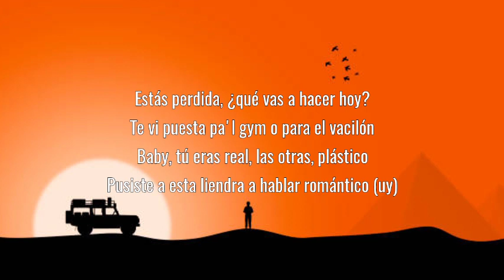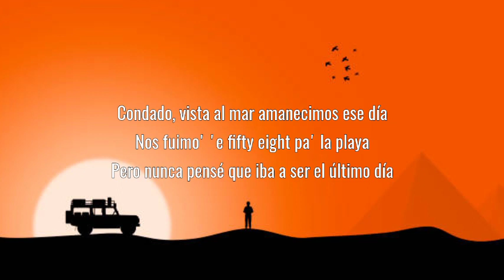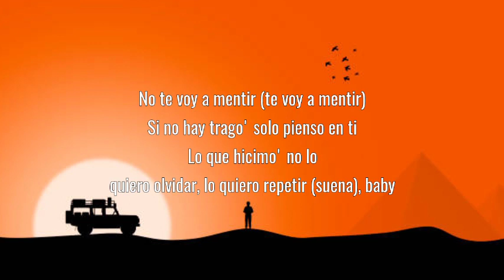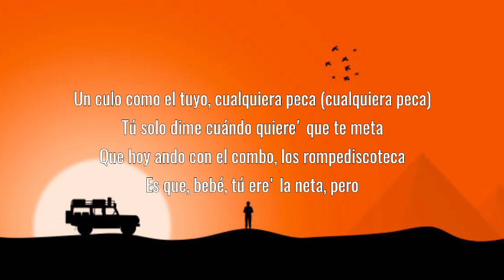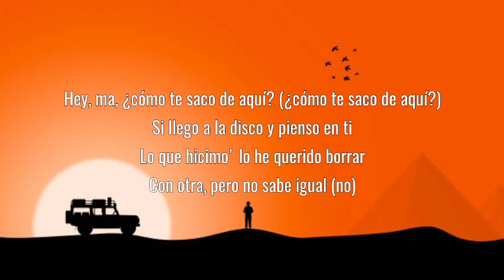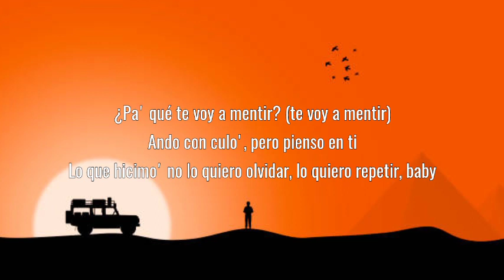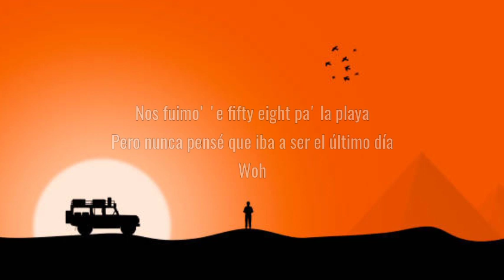Ozuna, Feid - Hey Mor (Letra_Lyrics)💯👑